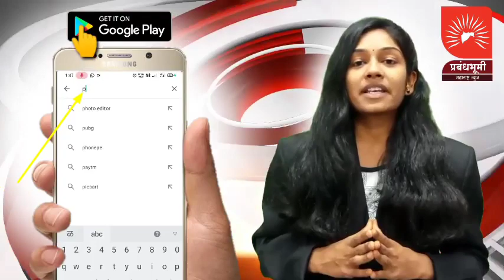"त्या" ठेंगोडा येथील वृद्ध आजी बाबांच्या मदतीसाठी युवा अस्तित्व फाउंडेशनने दाखवली तयारी; बघा सविस्तर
प्रबंधभूमीच्या बातमी नंतर त्या वृद्ध दाम्पत्यास मिळणास सहारा; "त्या" ठेंगोडा येथील वृद्ध आजी बाबांच्या मदतीसाठी युवा अस्तित्व फाउंडेशनने दाखवली तयारी; बघा सविस्तर